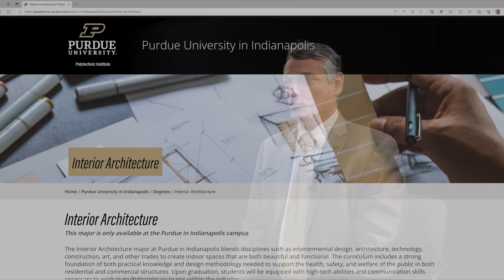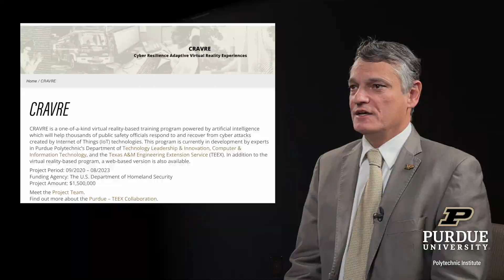Dean Castro's Polytechnic Update #4 (December 2023) – Purdue Polytechnic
Daniel Castro, dean of Purdue University's Polytechnic Institute, shares what's been happening in each of our six academic departments during the fall 2023 semester and his leadership team's new mission and vision statements for our college.

0:45 New majors via Purdue in Indianapolis
1:08 Newly enhanced mission statement for our college
2:03 Our college's reimagined vision for the future
2:40 Strategic goal categories that will receive focused attention
3:09 Engineering Technology & smart manufacturing
3:43 Artificial Intelligence research in Computer and Information Technology
3:54 Artificial Intelligence research in Aviation and Transportation Technology
4:05 Construction Management Technology
4:25 Computer Graphics Technology
4:54 Technology Leadership and Innovation
5:15 Share your story
5:26 Best wishes for a Happy Holiday